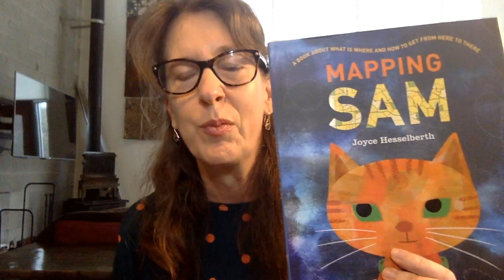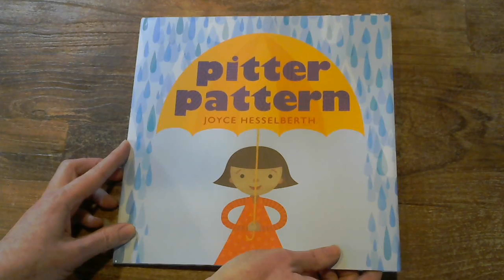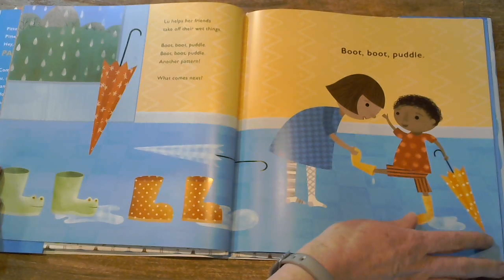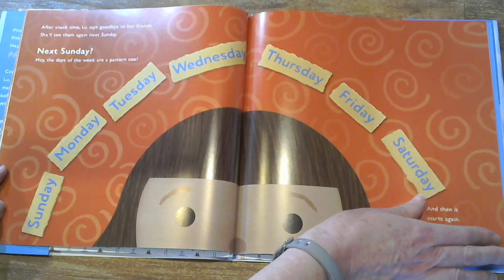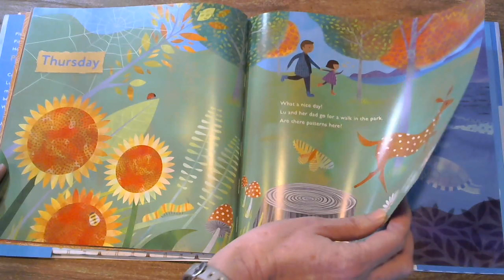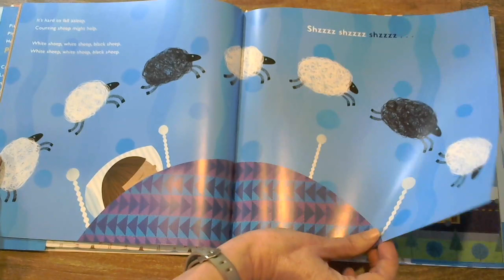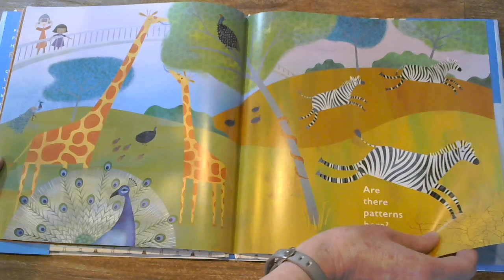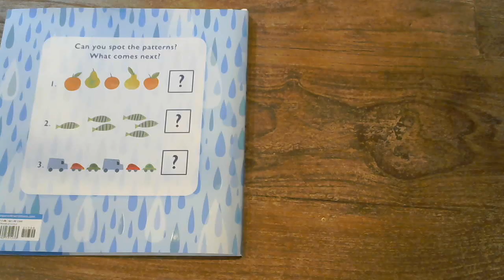PITTER PATTERN Reading and Sharpie Tie-dye Activity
Joyce Hesselberth will read her newly released picture book PITTER PATTERN and the show you how to make a Sharpie Tie-dye project with items you may already have around the house!